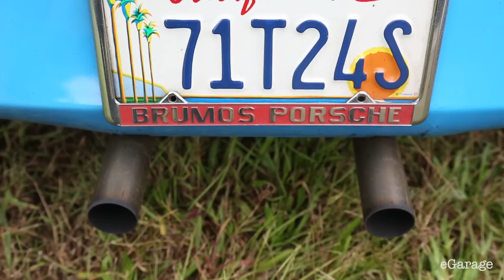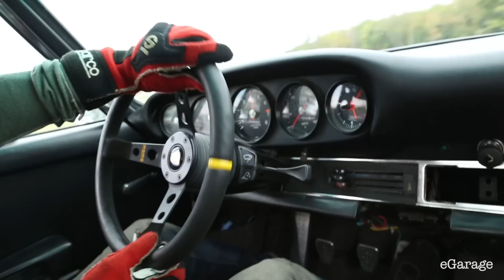Magnus Walker | Southern Charm and Hospitality | eGarage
In our first ever feature with Magnus Walker, we hear why he loves to get away from the deserts of California every once in awhile. He drives his beloved 1971 Porsche 911T, car #277, through the lush greenery of North Carolina, takes it for some hot laps at VIR, and ends his east coast jaunt with a visit to the "Seducing Speed" Exhibit at the North Carolina Museum of Art - a must see for Porsche lovers.

eGarage is the result of years of experience in the Automotive world amongst four very different kinds of enthusiasts. One came from design and marketing, one from real estate and collecting, one from gaming and photography and one from technology and engineering. What brought us together was a collective dissatisfaction with the way Automotive content is portrayed on the internet.